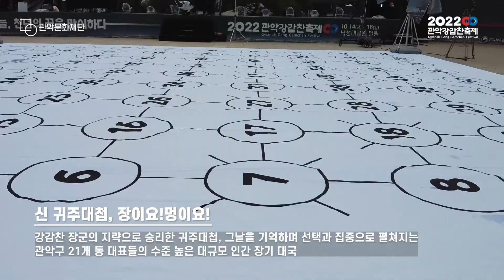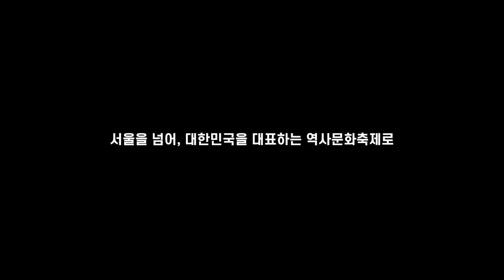[관악강감찬축제] 2022 관악강감찬축제 스케치 영상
지난 3년 코로나와 수해로 힘들었던 관악구민들을 위로하고 함께 환호했던 그날들!

서울을 대표하는 역사문화축제를 넘어 이제는 대한민국을 대표하는 역사문화축제로!

'2022관악강감찬축제' 3일간의 발자취를 함께해보아요!